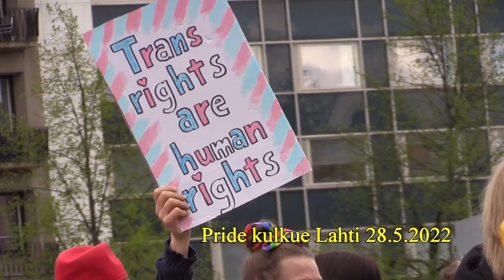Pride kulkue Lahti 2022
Pride kulkue lähti Lahden torilta 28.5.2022 ja matkasi Lahden satamaan.